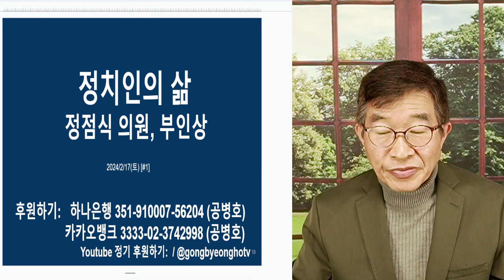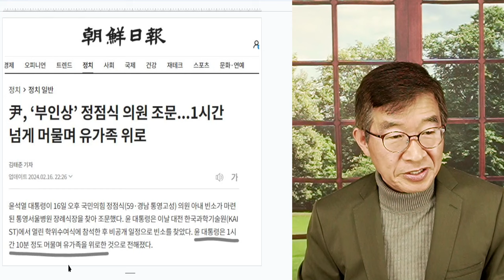정치인의 삶 / 정점식 의원, 부인상 / 윤 대통령, 이례적 조문 / 통영까지 내려가서 1시간 이상 머물다 [공병호TV]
Bitcoin : 3MTW849AkP2ftLeSK2teZHMmzLu7Z83s9U